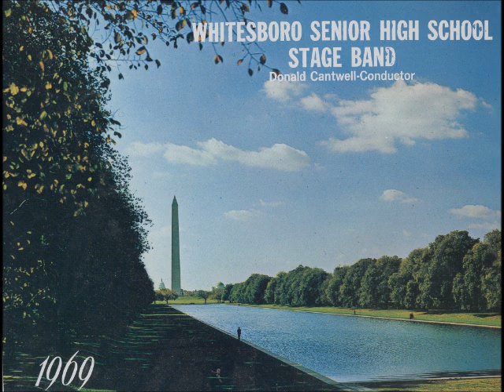Baia.wmv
Whitesboro High School Stage Band 1969 MENC All-Eastern:  Baia